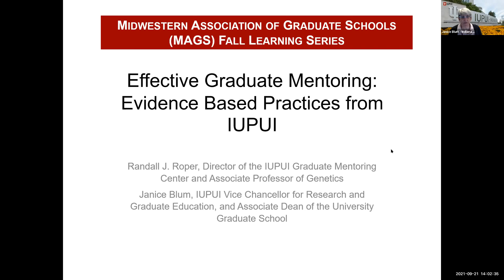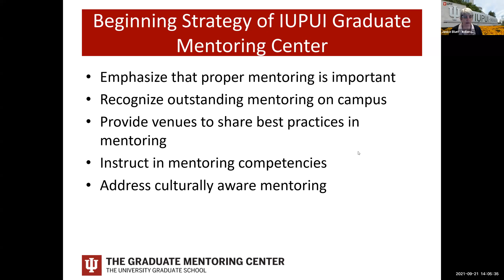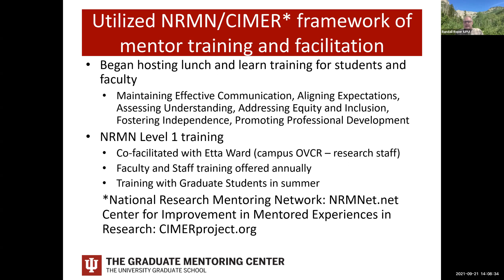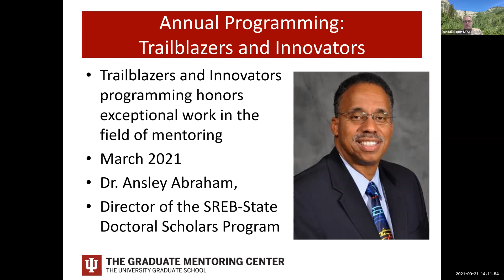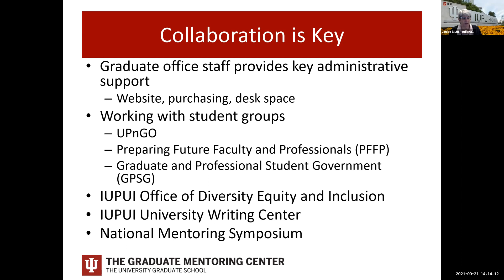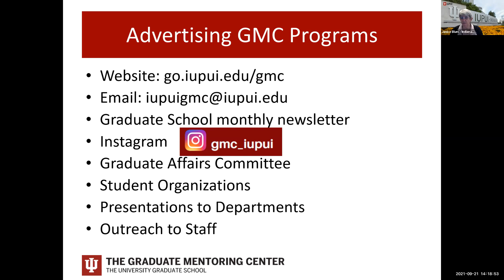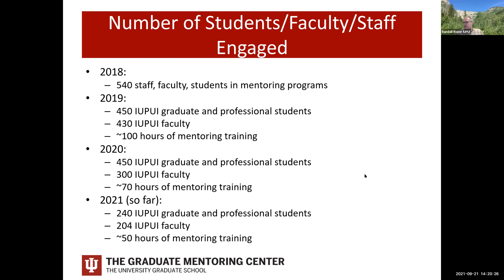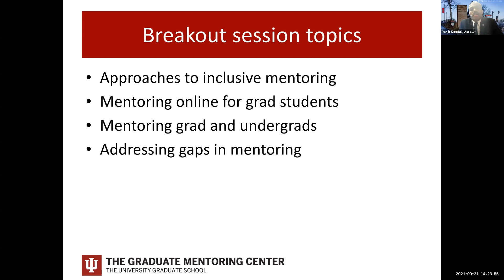Effective Graduate Mentoring Evidence Based Practices from IUPUI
Effective Graduate Mentoring: Evidence Based Practices from IUPUI 2021 MAGS/ProQuest Distinguished Thesis Award Reception